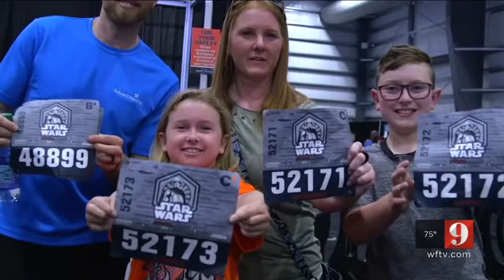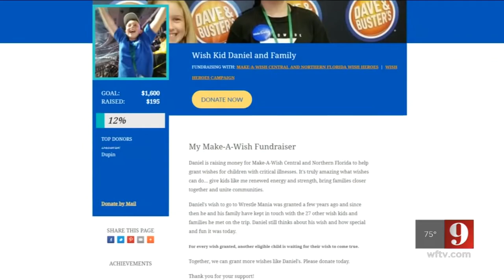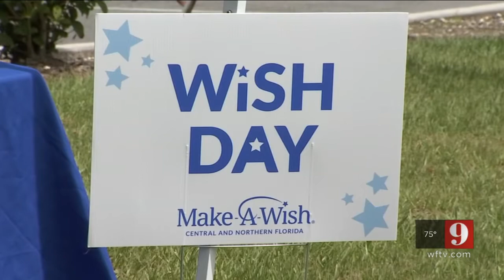Wish Heroes Paying It Forward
Daniel Roberts is one of the coolest, strongest, selfless kids I've ever met.

He's overcome cancer, ran the Star Wars 5K on a prosthetic and is now raising funds to help Make-A-Wish America. The new campaign is called "Wish Heroes" and allows former "Wish Kids" like Daniel to pay it forward.
And that will help Make-A-Wish Central and Northern Florida, who despite the pandemic, has granted 175 wishes this year.